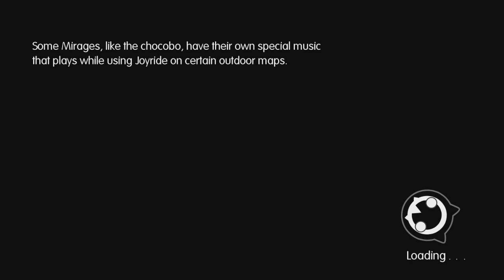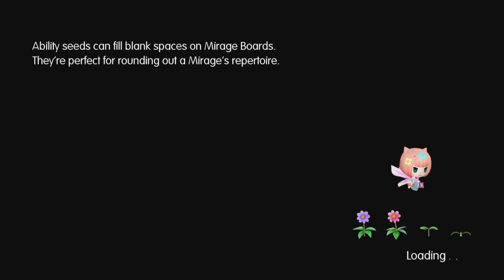Let's Play World of Final Fantasy - PS4 Gameplay Part 29 - This Is The Graveyard That Never Ends~